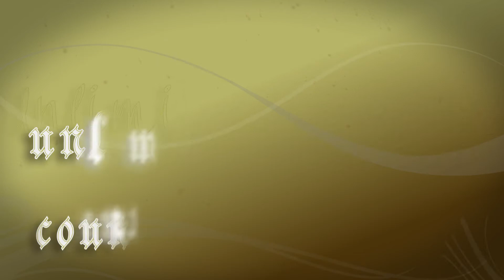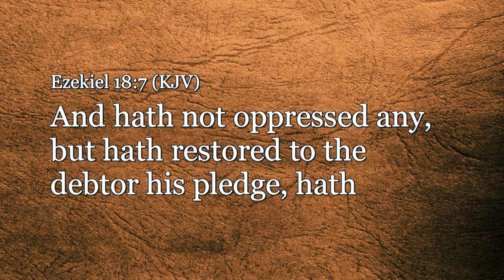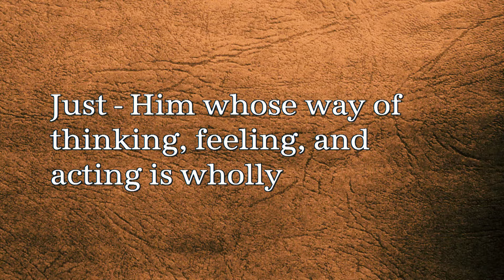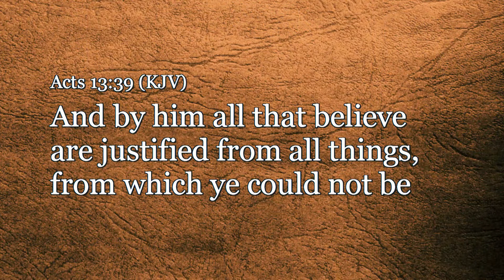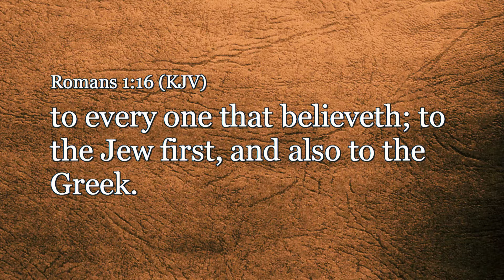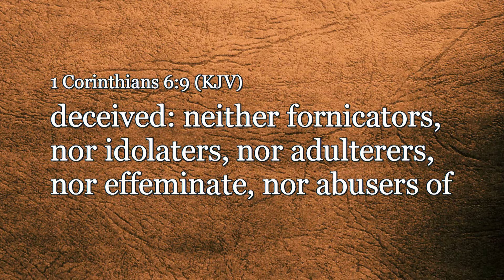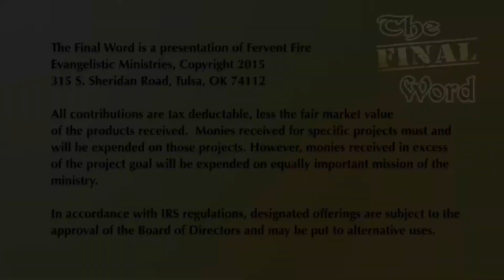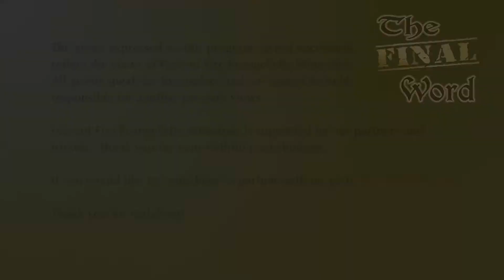The Final Word: Soteriology 3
Once you believe upon the Lord Jesus Christ, accept His atoning work, and have a sincere desire to yield to His Lordship, you need to know the next key in the total walk of salvation. This is found in a word called justification. This key cannot be attained by man through his own means due to the sin nature itself. Jesus himself lived a sinless life and He alone bears the right to all things in the earth, beneath the earth, and in heaven. By living a sinless and perfect life, and fulfilling all the law, the rights are His alone. Instead of using His rights to fulfill the selfish nature of the flesh, He allowed the sin nature in other men to crucify His flesh in order to restore mankind back to the Spirit of God.

Check out new episodes of The Final Word on our very own Compel Christian Network on the Broadcast Media side: compelchristiannetwork.pivotshare.com

Most episodes are FREE to view (the 7 most recent are available to those with a subscription for early access) and are compatible with Chrome Cast and Apple TV.

You can also find us through ROKU at Compel Christian Network.

Episode 13 of The Final Word